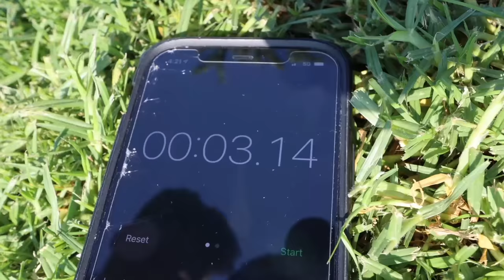YOU won't BELIEVE what HAPPENED....